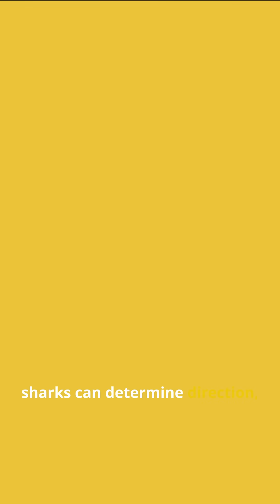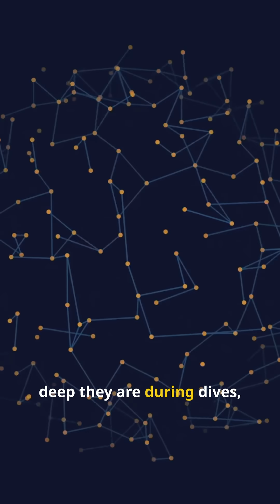how sharks navigate the open ocean with an internal GPS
Discover how sharks navigate the open ocean with an internal GPS — magnetoreception. This short Reels dives into the ampullae of Lorenzini, the gel-filled pores that let sharks sense Earth’s magnetic field and electrical signals. Learn how species like great whites use magnetic cues to migrate thousands of miles, find feeding and breeding grounds, and even gauge dive depth. Perfect for ocean lovers and STEM teens curious about animal senses, marine navigation, and conservation implications.